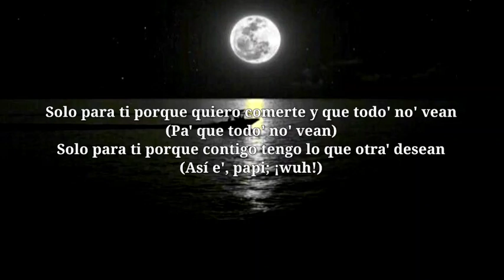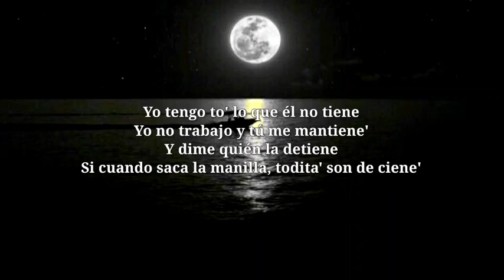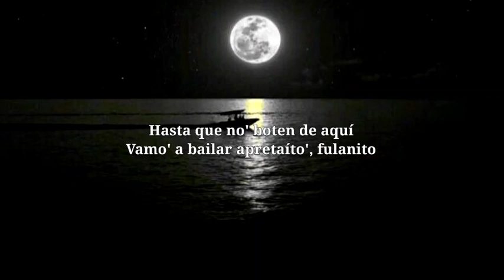Becky G, El Alfa - Fulanito (Letra_Lyrics)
following  cloyd  network
following  new song

©️ If any producer or label has an issue with this song or picture, please get in contact with us and